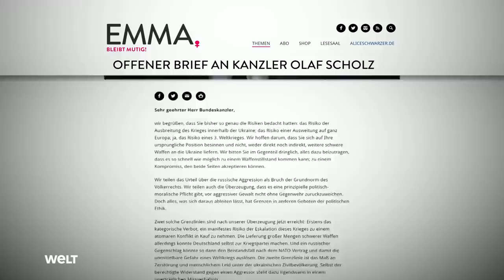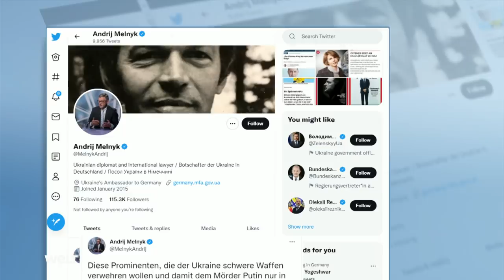ALICE SCHWARZER: „Nicht das erste Mal, dass der ukrainische Botschafter Ungeheuerliches sagt!"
„Das ist nackte Demagogie und dieser Botschafter schadet seinem Land“, kritisiert „Emma“-Herausgeberin Alice Schwarzer Botschafter Melnyks Reaktion auf ihren offenen Brief an Kanzler Scholz. Zuvor hatte sie mit weiteren Prominenten vor der Lieferung schwerer Waffen an die Ukraine gewarnt.